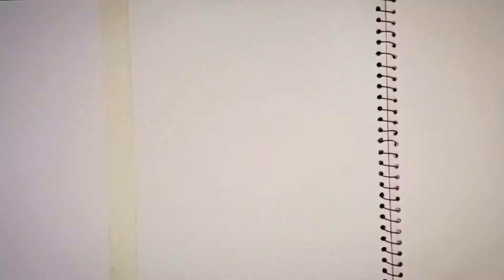How to paint a sunset quickly and easily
◆ Here is a quick and easy way to paint a sunset using acrylic or watercolor:

①.  Start by sketching the basic shape of the sun and the horizon line on your canvas or paper.
②.  Using a large brush, paint the sky with a wash of warm colors such as orange, yellow, and pink.
③.  Next, add in darker colors like purple and blue to the bottom of the sky to create a gradient effect.
④.  Paint the sun using a mix of yellow and orange, and add highlights using white paint.
5.  Finally, use a small brush to add details such as clouds and trees in the foreground.

Tips:

★Use a damp brush to blend the colors together for a more realistic effect.

★Experiment with different brush strokes to create texture and movement in the sky.

★Remember that sunsets can be different in different places, so you can add your own twist.

★Have fun and don't be afraid to make mistakes!
In this video im Using :
2B Pencil
erase
Poster coloures / acrylic coloures / water coloures
paint brush
basic coloures
white drawing paper

I'm on Instagram as @art_is_everywhere7. Install the app to follow my photos and videos.

Hi everyone !
im here to share Art with you.
because Art is everywhere.every work is an Art.
Here i provide Every kind of art. everything is art, learning point, Art techniques, basic drawing, learn art, portraits, sketches & painting.travel vlog, nature scene , entertainment , greenery, every work is art , video making, video editing,